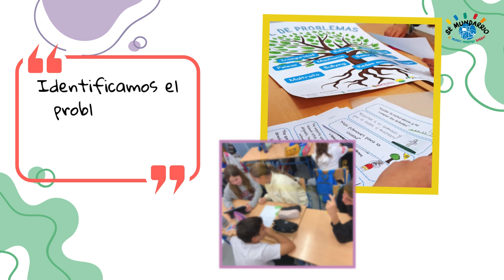CAMPAÑA SÉ MUNDARRIO. CEIP LA CAMPIÑA (Cártama)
Sé Mundarrio: El mundo, nuestro barrio. Infancia y adolescencia generan procesos de comunicación para el cambio social que enriquecen y favorecen la convivencia al interior de los centros educativos y en la comunidad, partiendo de las emociones y de su reconocimiento para favorecer espacios de confianza, expresión y creación colectiva. El proyecto se desarrolla a través de acciones educativas desde la ludopedagogía, la comunicación para el cambio social, la educación emocional y la gestión pacífica de conflictos. Y del intercambio con grupos de México, Colombia, Bolivia, Mozambique y Guatemala, creando una campaña de comunicación Sé Mundarrio.